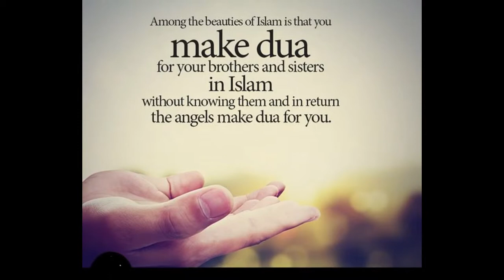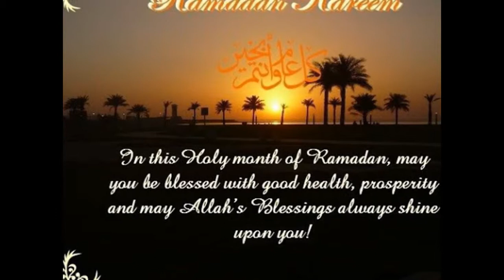New Ramadan Mubarak 2016 Wishes